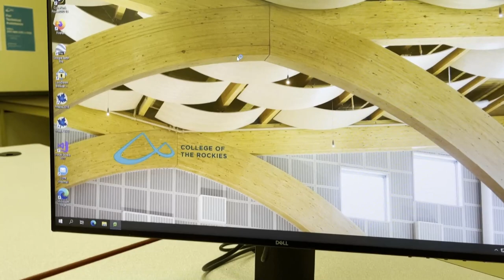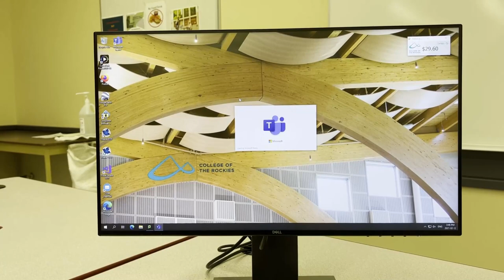College of the rockies tour| Vlog #4 | In Covid-19😊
In this video, we are going to our college and exploring some parts of our college in the pandemic time.